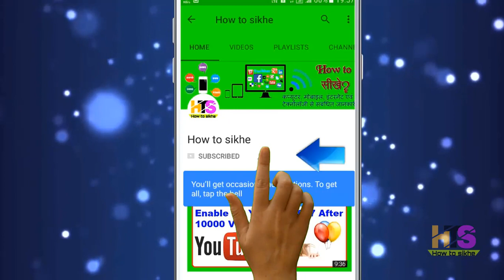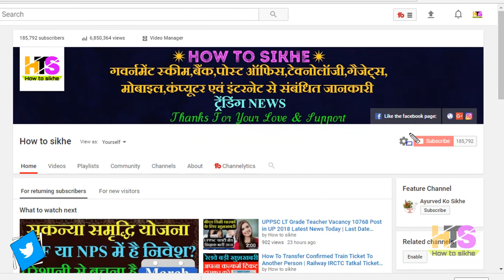PF 7 Benefits For Employees | EPF Latest News Today in Hindi | EPFO New Update 2018 | UAN Rules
*Queries solved*
1) PF Benefits For Employees
2) PF Benefits IN HINDI
3) epf latest news in hindi 2018
4) pf latest news today in hindi 2018
5) EPFO New Update 2018 / epfo news in budget
6) epf new password , epf pension news
7) link kyc with uan , uan news , bank account with uan
8) how to link bank with uan
9) pf balance check online 2018
10) pf kaise nikale , pf kaise check kare